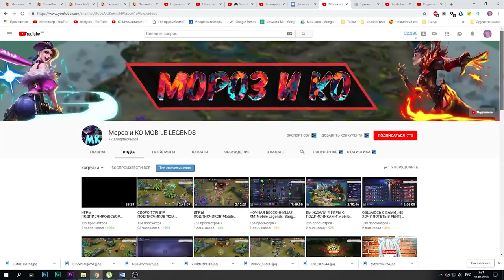ОБНОВЛЕНИЕ 1.3.44 (ПАТЧ) ТЕПЕРЬ С ДАТАМИ ВЫХОДА И СКИНОВ!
Mobile Legends